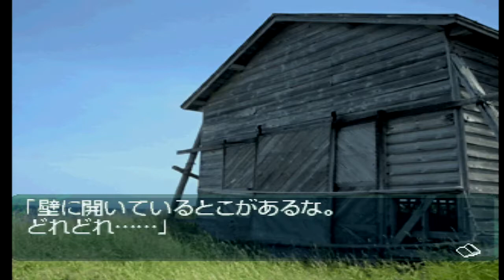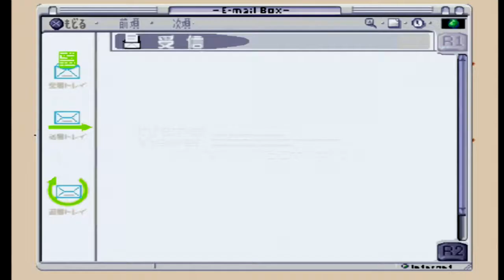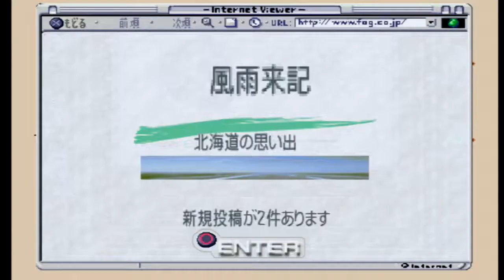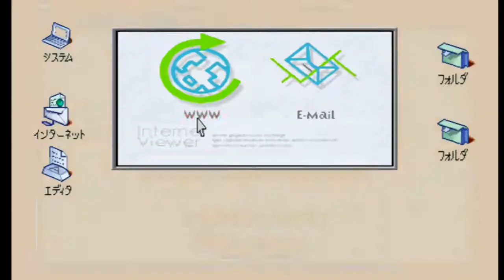いま思えば 勝手丼楽しかったね - 風雨来記（12）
ルポライターの相馬轍は一ヶ月の間、バイクで北海道を取材旅行することになった。道東から道北の観光地を周り、記事を執筆する。

・能取湖（のとろこ）・サロマ湖竜宮台・コムケに行きました。